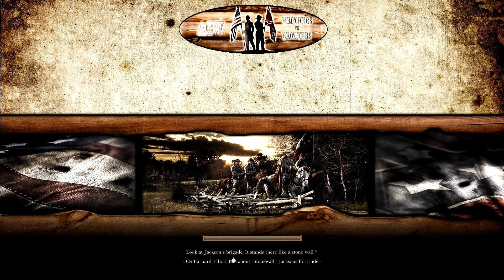Let's Play Empire Total War (American Civil War/CSA) #008 / Exekution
Hallo Leute,
ich Jannik wünsche euch viel Spaß mit diesem Video.

Wie immer bin ich für alle Fragen und jede Kritik offen.

Ihr wollt mit mir/uns zocken? Kein Problem kommt einfach in unsere Steamgruppe

Oder ihr besucht unsere Facebookseite dort gibt es noch viele andere Informationen

MFG Jannik